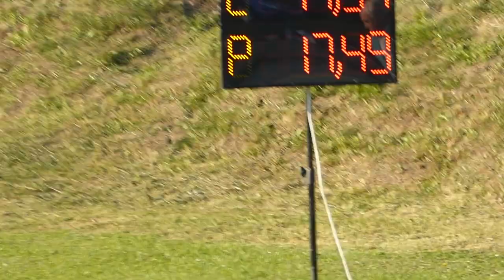Trénink 11.9.2015 - Štrbice A - I. útok